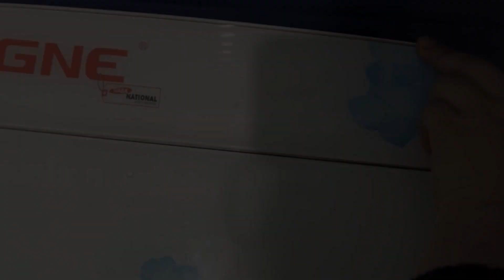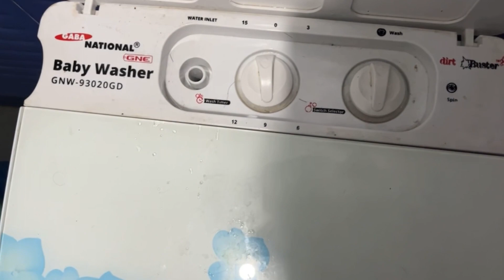Aj bohut thagai me kaam kar kar k 🥵💁🏼‍♀️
Hello everyone enjoy my daily vlogs 💫